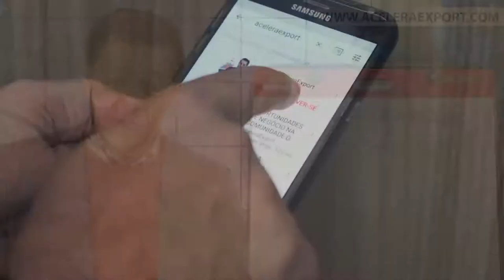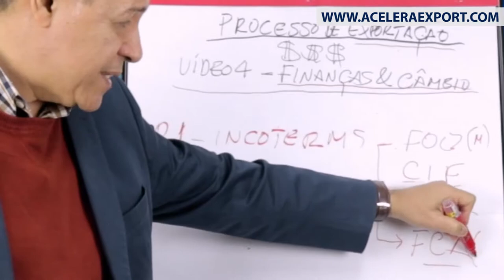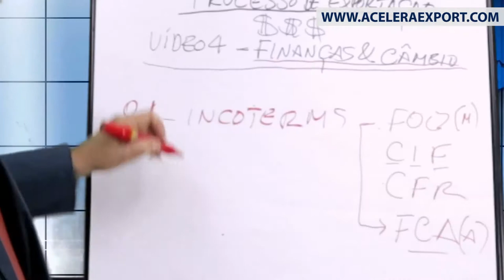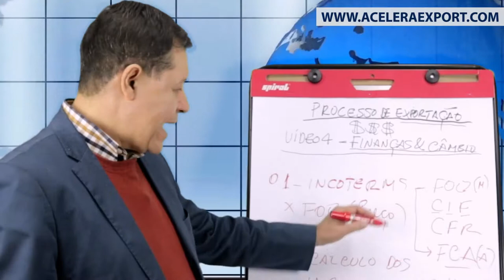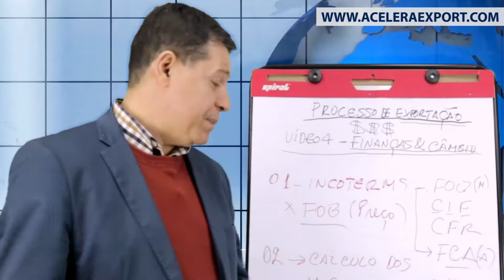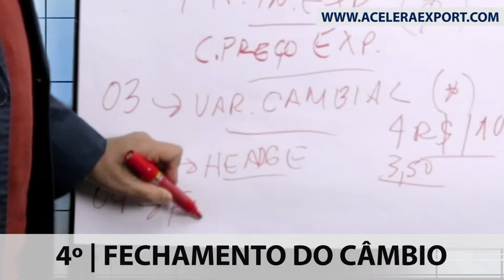PROCESSO DE EXPORTAÇÃO | 5º FINANÇAS E CÂMBIO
A pedido de uma de nossas seguidoras, criamos uma série para falar sobre o processo de exportação no COMEX. Nossos vídeos te darão um passo a passo de como proceder durante a exportação, no vídeo de hoje falaremos sobre a finanças e câmbio.